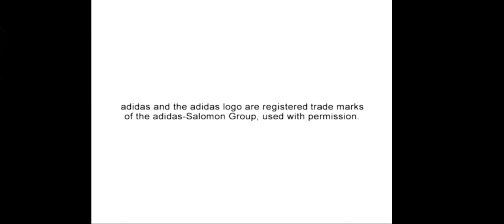Pro Evolution Soccer 2 NetherSX2 Android Emulator Snapdragon 8+ Gen 1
Pro Evolution Soccer 2 versi PlayStation 2. Boleh cuba dekat android guna emulator NetherSX2 atau Play!. Versi pc boleh cuba guna emulator PCSX2.

Pro Evolution Soccer 2 (disingkat PES 2), juga dikenali sebagai World Soccer: Winning Eleven 6 di luar Eropah, ialah ansuran kedua siri permainan video simulasi bola sepak Pro Evolution Soccer Konami.

Keluaran Jepun telah digantikan oleh versi yang dikemas kini dan dipertingkat yang dipanggil World Soccer: Winning Eleven 6 Final Evolution.